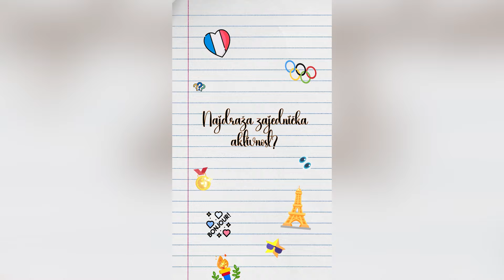Marija Dostanić i Anastazija Bajuk: Nas dve se ne razdvajamo i naravno da me i nervira nekad!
Marija Dostanić i Anastazija Bajuk govorile su u današnjem izdanju leksikona o tome ko ima više smisla za humor, ko bolje čuva tajne, najdražoj zajedničkoj aktivnosti i još mnogo zanimljivih tema!